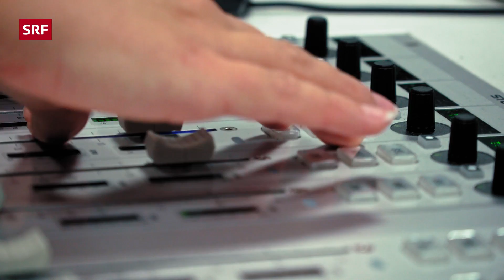DivertiMento im Backstage besuchen | Anna erfüllt Wünsche | SRF Kids – Kindervideos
Mit DivertiMento überrascht zu werden leicht gemacht: Lui denkt, er schaut sich mit Anna Zöllig das SRF Radiostudio an. Dabei ist das nur eine Finte, die er seiner Schwester Eva zu verdanken hat. In Wirklichkeit wird er nämlich damit überrascht, dass er seine grossen Idole @DivertiMentoOfficial Backstage besuchen und anschliessend ihre Show live miterleben darf.

«Anna erfüllt Wünsche» – die Überraschungssendung von Anna Zöllig für Kinder. Hat nicht jedes Kind einen Wunsch? Einmal einen berühmten Sänger oder eine bekannte Schweizer Sportlerin treffen, das wär’s! Bei Anna Zöllig werden Kinderwünsche wahr.